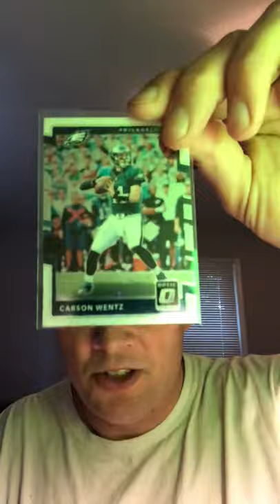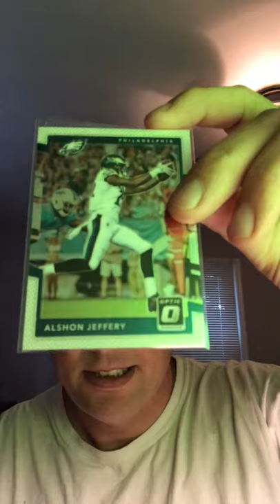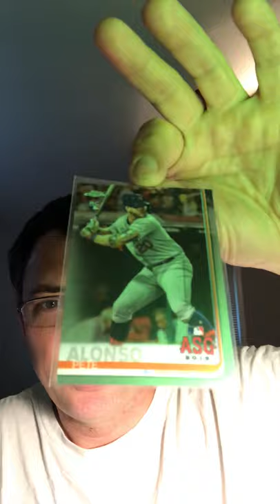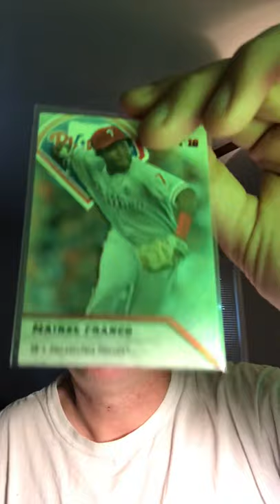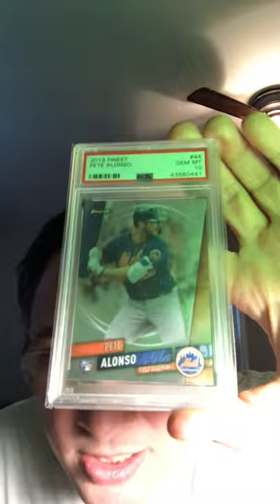Baseball Mailday (and more baseball in route)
Taking the month of July off to take a step back and focus on my collection to zoom in on the cards I want, be focused, and to not be distracted by everything that’s out there card wise going forward.